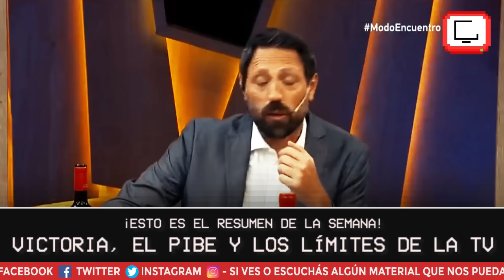¿Qué pasa entre VICTORIA RODRÍGUEZ y EL PIBE BAZOOKA? | Resumen de la Semana #112 | ZIN TV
☛ En este video usamos material de: PH (Uruguay) / Esta Boca es Mía (La Tele) / Sonríe (Canal 10) / Fácil Desviarse (DelSol 99.5 FM) / Canal 5 Noticias (Canal 5) / Telemundo (La Tele) / Subrayado (Canal 10) / MVD Noticias (TV Ciudad) / La Hora de los Deportes (Canal 5) / Vamo' arriba que es domingo (Canal 4) / Polémica en el Bar (Canal 10) / VTV - Tenfield / Twitter de Laura Raffo: @lauraraffo / La Letra Chica (TV Ciudad) / Canal de YouTube de la Cámara de Representantes / Telenoche (Canal 4) / El País / Ciudad Viva (TV Ciudad) / Música de fondo: Ampyx - Holo (Digital Math METAL Cover)